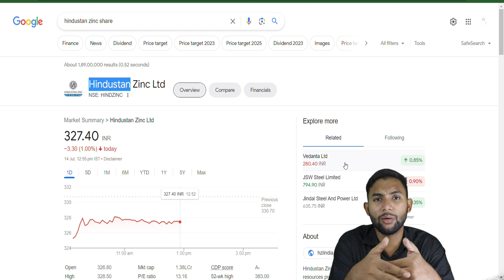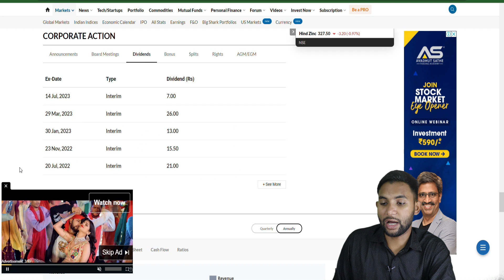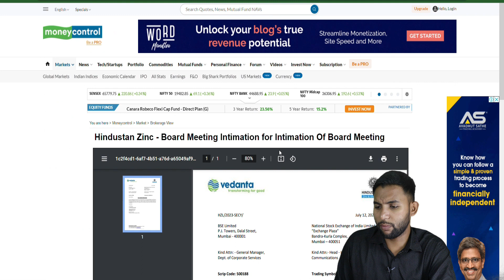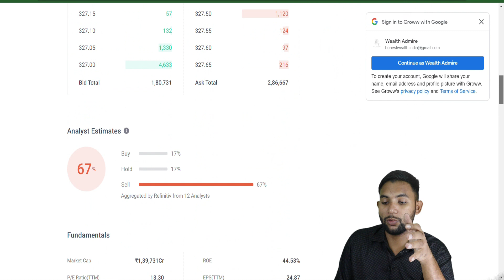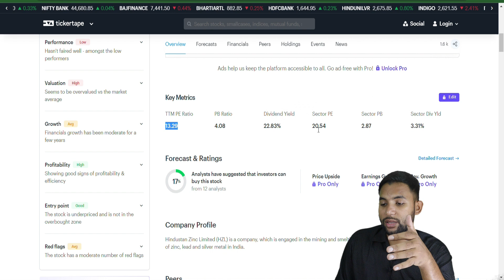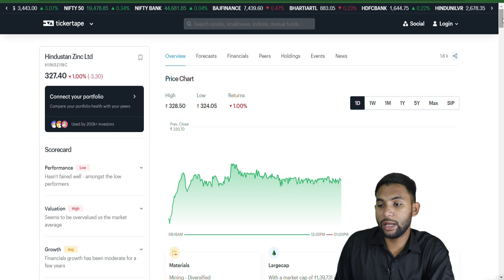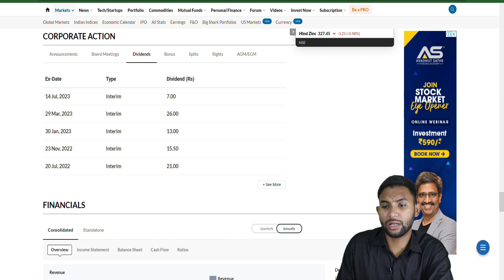Hindustan Zinc Latest News | Hindustan Zinc Share | Hindustan Zinc Dividend | Best Dividend Stock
Hindustan Zinc dividend 2023
Hindustan Zinc Share Update